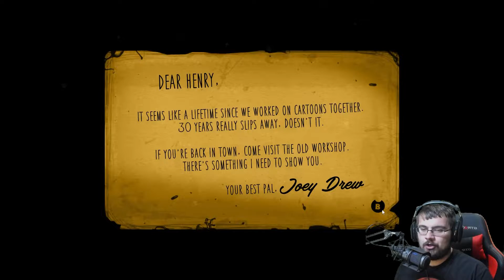Cartoons you SHOULDNT show your kids! - Counselor tries...Bendy and the Ink Machine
A game that starts out like your normal Saturday morning cartoon but then takes a VERY dark creepy and horrifying turn.